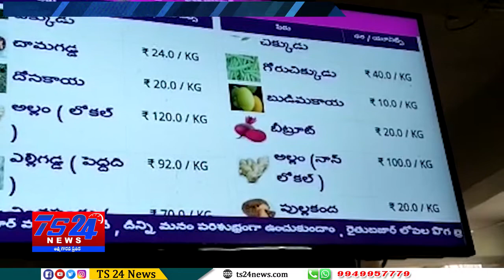TS24 News రైతుబజార్ స్పెషల్